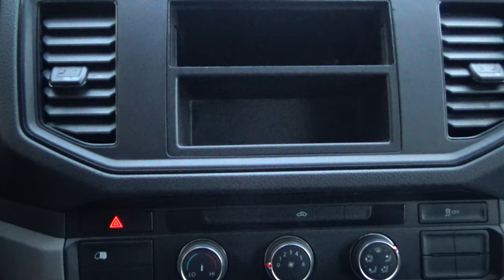Volkswagen / Crafter / 2019 - 24067